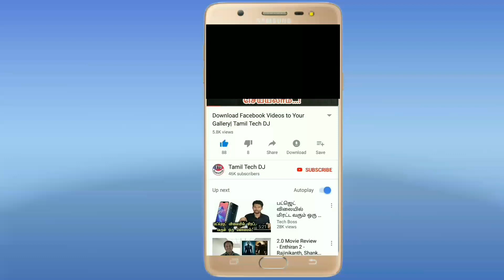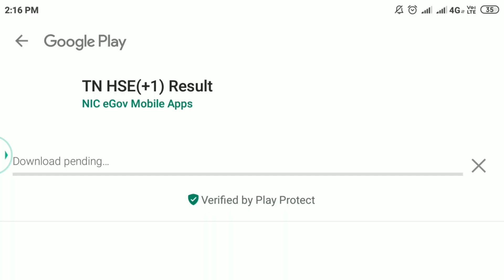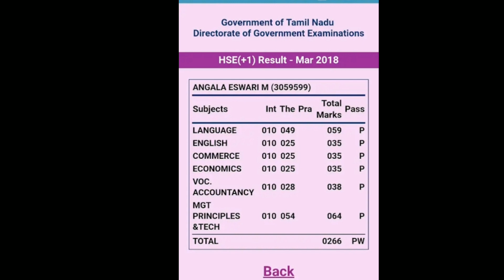How to Check +1 Result 2019 In Tamil/பதினோராம் வகுப்பு தேர்வு முடிவை எப்படி பார்ப்பது